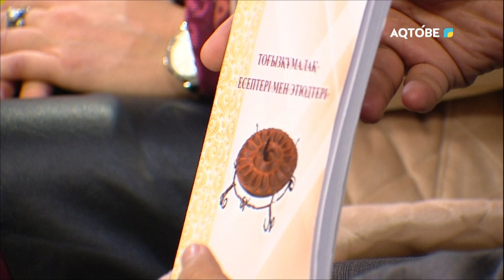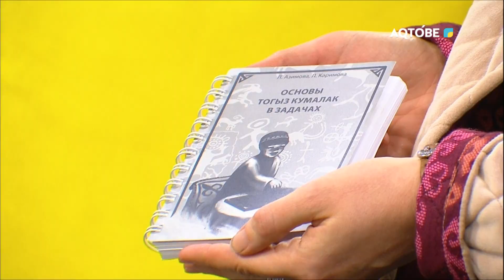Махаббат қызық мол жылдар… 22.11.22ж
Махсат Есенбекұлы Шотаев- Дүниежүзілік тоғызқұмалақ федерациясының вице-президенті, Еңбек сіңірген жаттықтырушы,
Любовь Азимова- Латвиядағы тоғызқұмалақ Федерациясының президенті, Тоғызқұмалақ қайраткері,